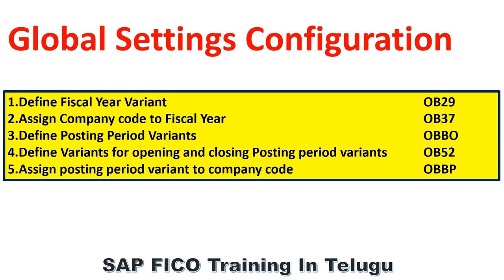SAP FICO Training in Telugu: Global Settings Configuration steps & Tcodes in Telugu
Live Presentation - SAP FICO Offline Training In Telugu -SAP FICO Videos In Telugu -SAP FICO Course
Guntur | Hyderabad | Vijayawada | Bangalore.
Topic Covered:

SAP FCO training in Telugu
sap fico online training in telugu
sap fico offline training in telugu